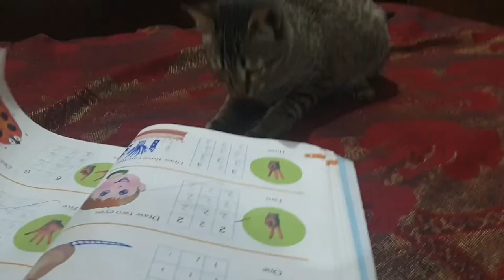funny Cat video...little cat playing with book😀😀😄😄😄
Cute cat's expression...while playing